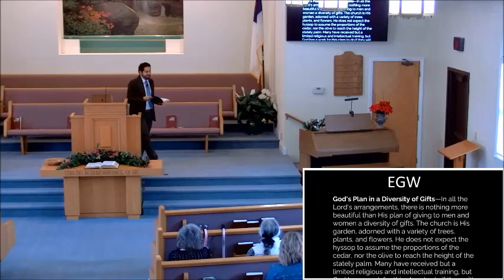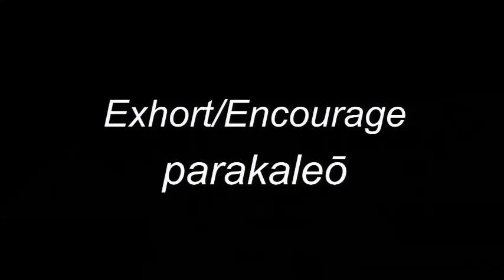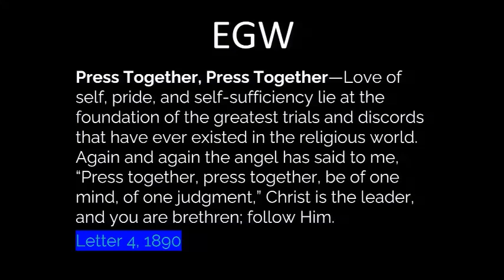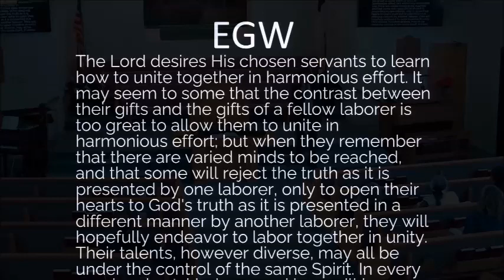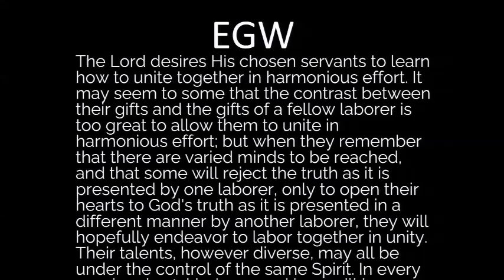"Living in Community" - Pastor Perozo